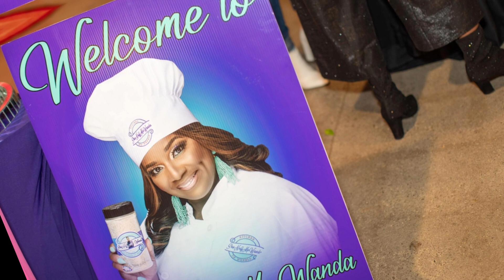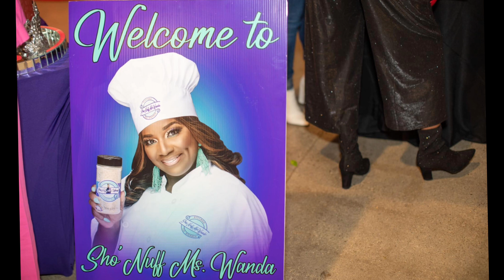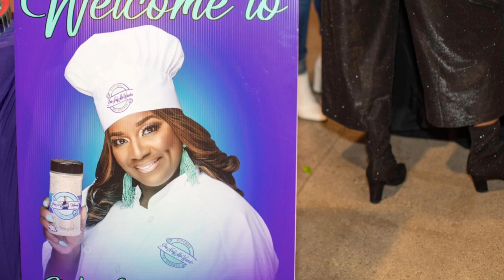BLAQUE'S BUSINESS EXPO....WANDA MUST GO!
THE VIEWS EXPRESSED IN THIS VIDEO ARE ALL ALLEGED, OF OPNION AND FOR ENTERTAINMENT